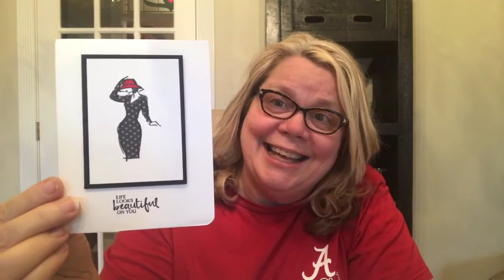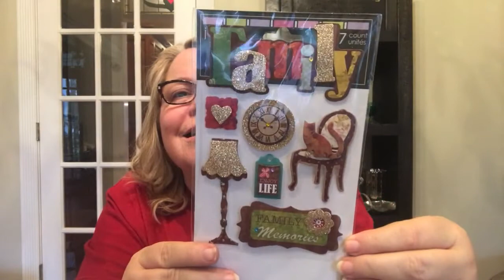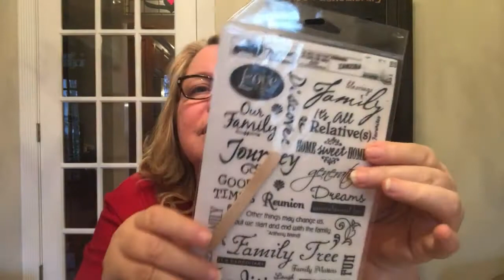More Birthday Love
I know my birthday was last week but I had to share the love I received today. You subscribers treat me like a Queen and I appreciate it so much. I love you all. whether you send anything or not but I do like to appreciate the love that is sent to me.

I certainly hope you enjoy this video as much as I did making it.  Thanks for all the birthday wishes online, with cards and/or gifts.  You know how to make a lady feel very special.

Mail:
Suzanne Light